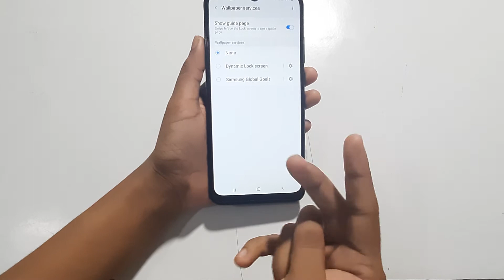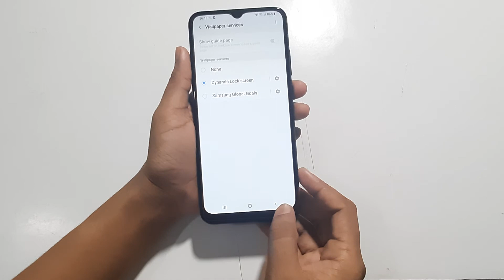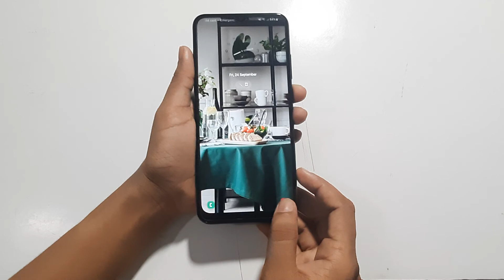Samsung Galaxy A03s | how to activate automatic lock screen wallpaper | auto lock screen wallpaper